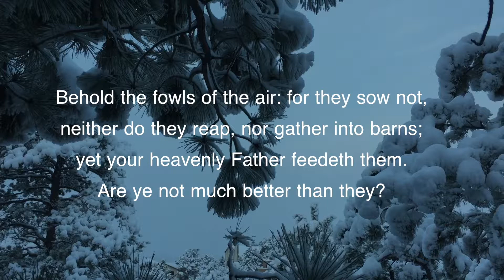Birds of the Air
Birds at the feeder ~ the first snow of 2018